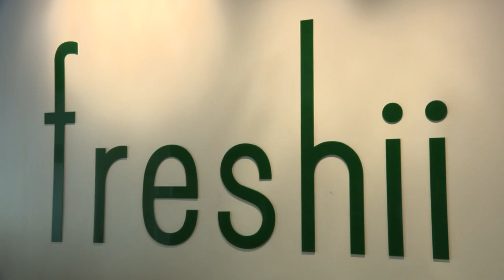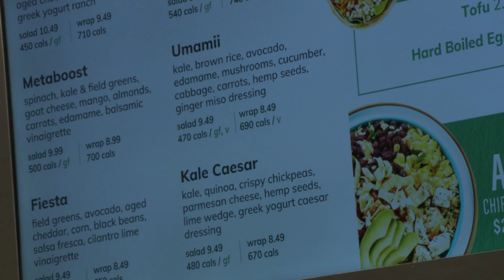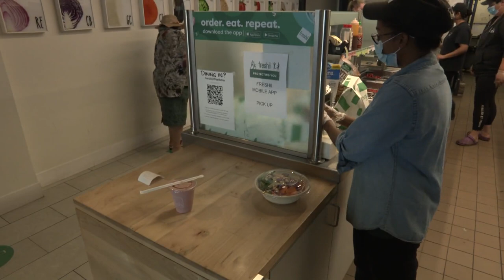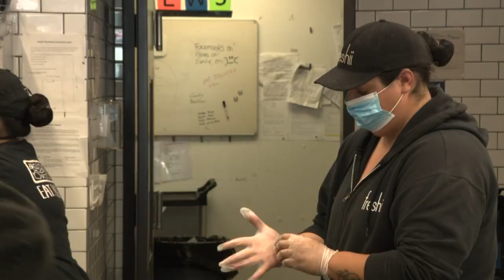Operation Support Local - Freshii Westboro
We find out how even franchise eateries like Freshii were impacted by the pandemic.